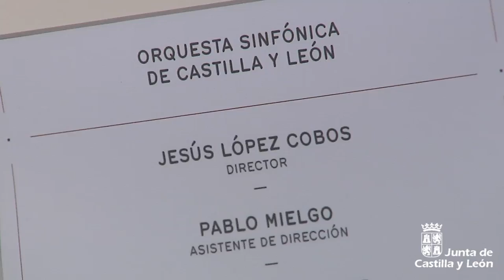La Junta rinde homenaje a López Cobos con una exposición y dando su nombre a la Sala Sinfónica